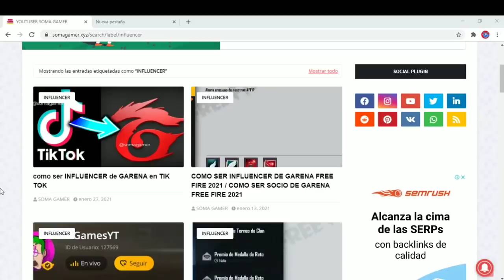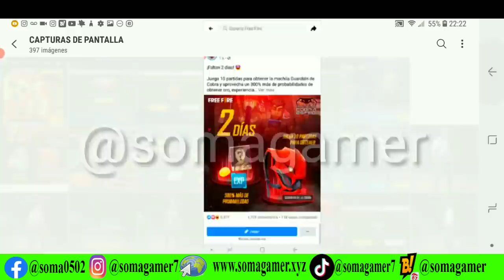GRATIS! EMOTE FLEXIONES FREE FIRE COMO CONSEGUIRLO? CUANDO SALE?